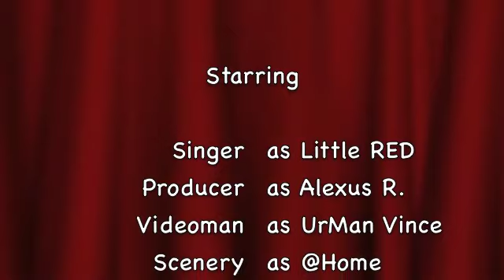Happy Valentine's Day